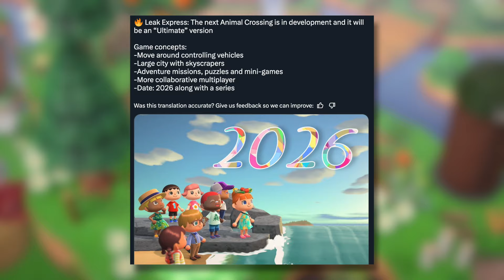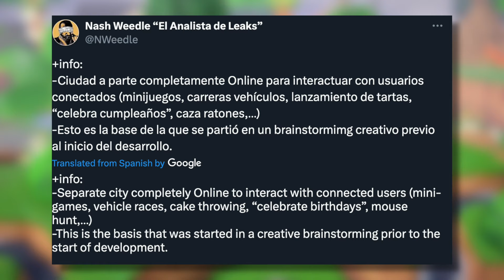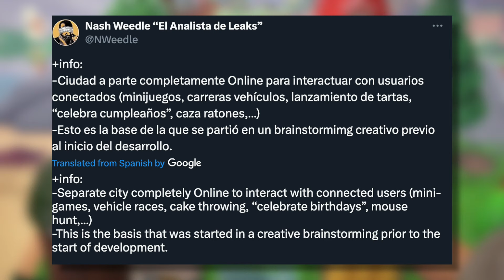Bad News For THIS Animal Crossing Leak... Here's Why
A look at the latest leaks and news for Animal Crossing that you should know about!